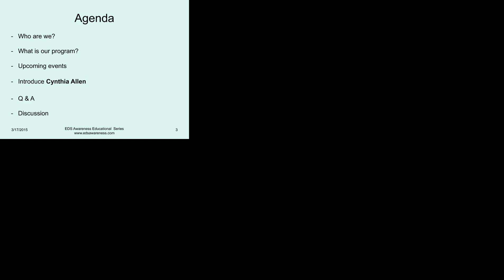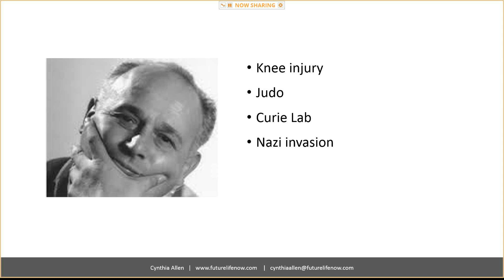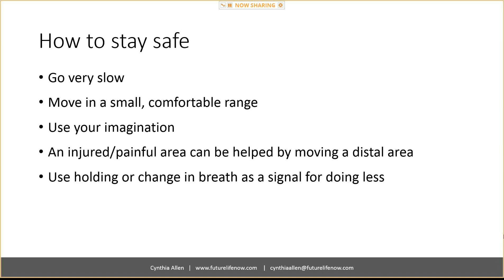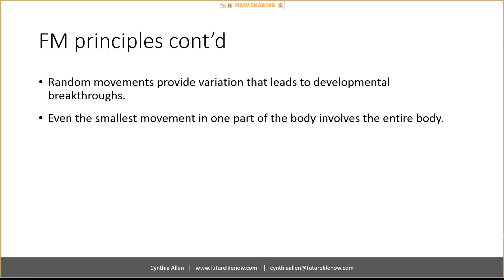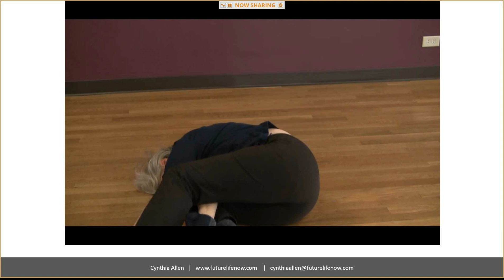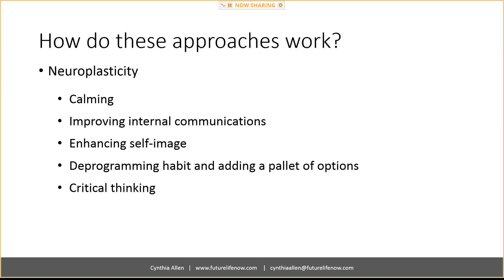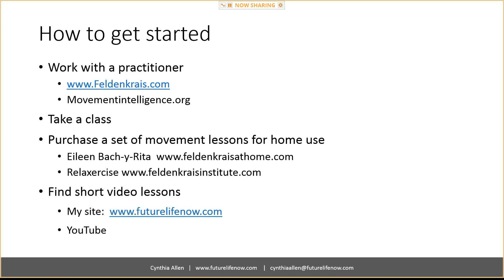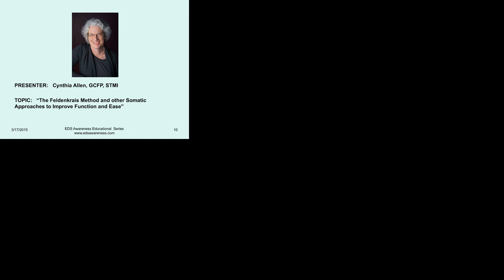Cynthia Allen, “The Feldenkrais Method and other Somatic Approaches to Improve Function and Ease”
Cynthia Allen GCFP, STMI is a movement specialist trained in the Feldenkrais Method of somatic education, a Senior Trainer in Movement Intelligence and co-creator of Integral Human Gait theory.